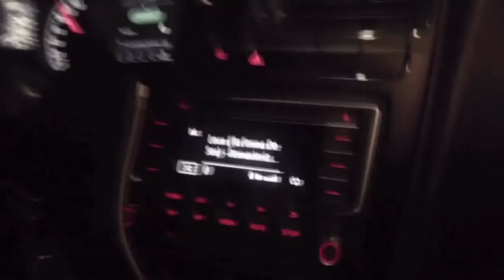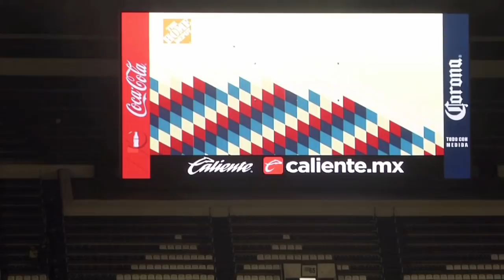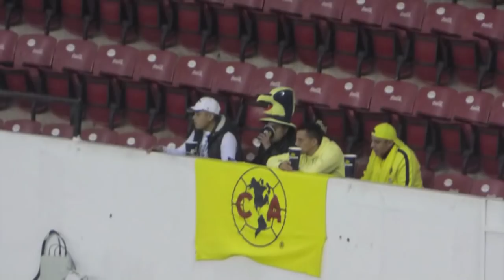NADIE RETROCEDE NI SE RINDE - Vlog #59 - Del Crema Soy